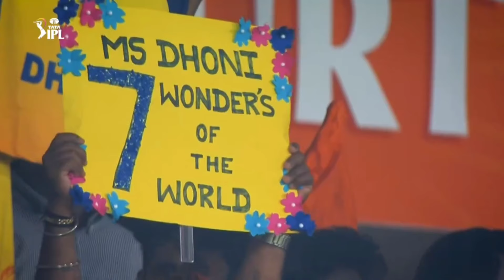தோனி நிச்சயம் திரும்பி வருவார் அவர் இல்லாமல் CSK இல்லை 👑😭msdhoni chennai @chennaiipl